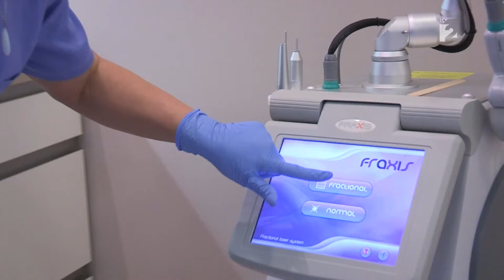A nap öregít, de van megoldás!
Unásig hallottuk már, hogy a napozás nem tesz jót a bőrünknek….De nem feledkezhetünk meg arról, hogy szükségünk van a napsütésre, más, elengedhetetlen élettani szempontok miatt. Ezért érdemes azon elgondolkodni, hogy van e, arra mód, hogy a végig napozott nyár után mivel és hogyan tudjuk a bőrünket regenerálni. Erre keresett megoldást Gregor Bernadett, mi pedig elkísértük.